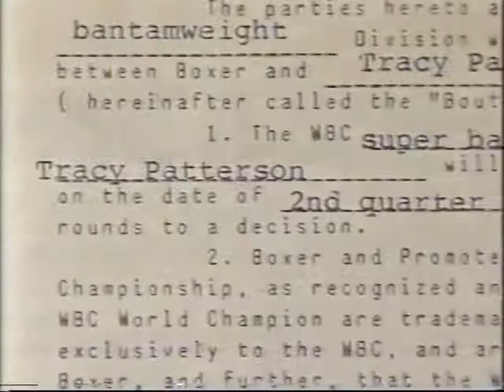Tracy Harris Patterson vs. Angel Mayor.SBW.1992.03.11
Future two-division champ Patterson faces Angel Mayor at the Paramount in NYC!